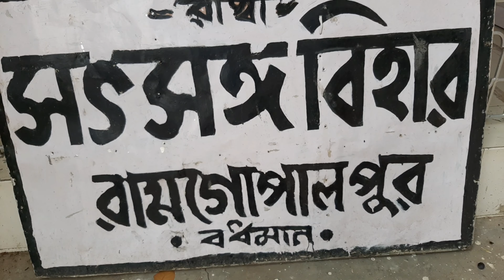হঠাৎ উঠলো বাই তো কোথাও যাই ....দেখুন আমরা কোথায় গেলাম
আমি একজন গৃহিনী আমি লকডাউনে ঘরে বসে থেকে চিন্তা করে করে শরীর খারাপ হয়ে যাচ্ছিলো একদিন মনে হলো এই জগৎ টা একবার দেখি দেখার ছলে আর কৌতুহলে আমি এখন ইউটিউবের একজন কর্মী হয়ে গেলাম একবার ভাবি কাল থেকে আর কিছু করবো না আবার চলে আসি বন্ধুদের কাছে ৷এখন এটা না হলে কিছু ভালো লাগে না ৷
আমি এখানে ঘরের কিছু কাজকর্ম,কোথাও বেড়াতে গেলে ,এবংআমার জীবনের কিছু কথা বন্ধুদের সাথে শেয়ার করি
আমার বন্ধুরা আমাকে তোমাদের সাথে রেখো ৷ আমি ও থাকবো তোমরা সবাই ভালো থেকো ৷